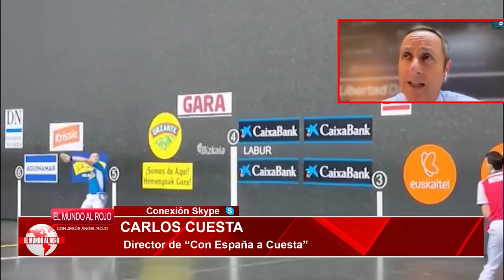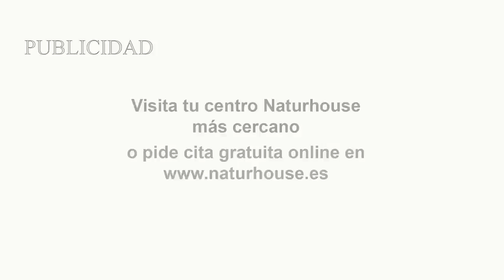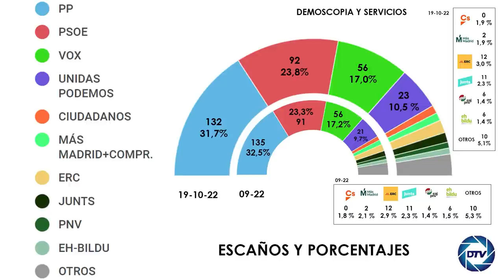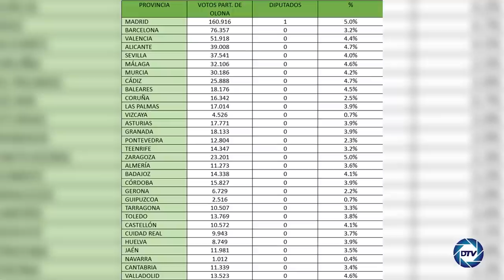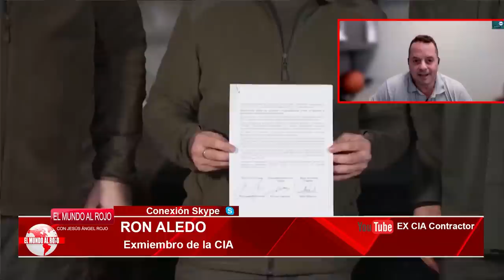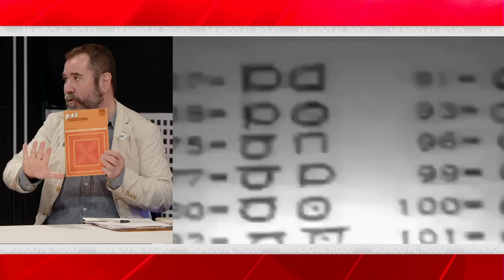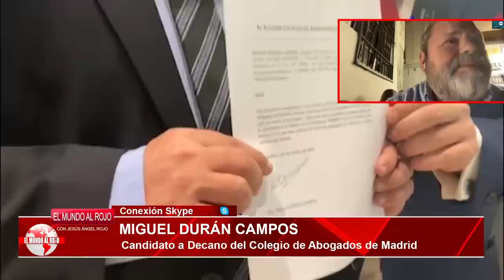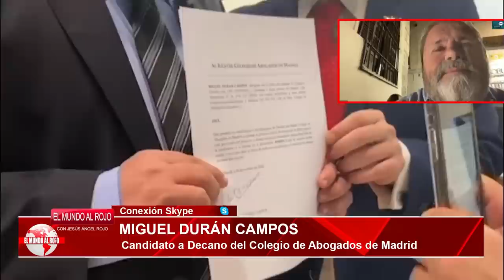🔴ENVIVO/EL MUNDO AL ROJO: Abascal clama contra el esquema «agotado y corrupto» del CGPJ